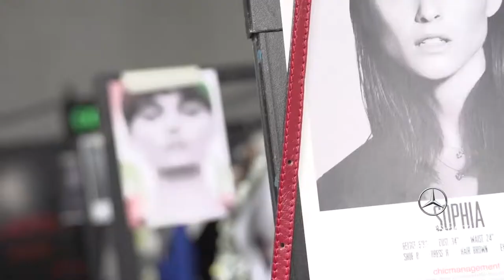MBFWA 2014 Raffles College of Design and Commerce